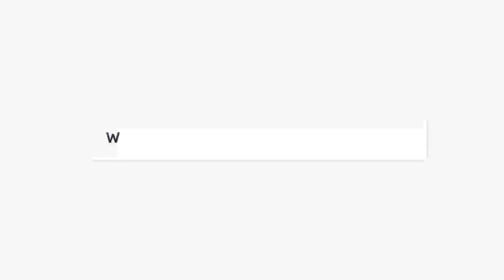Boys Anthracite Middle School Playoffs